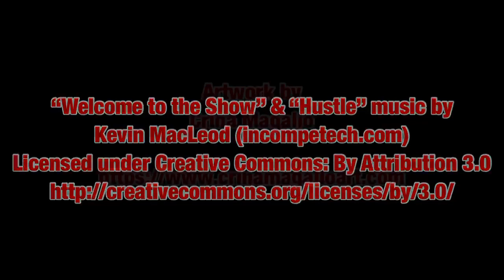Darth Tuba's Star Wars Unboxing Show #375 Another Baby Yoda and Rise of Skywalker Droids!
Check me out on Instagram and Twitter  - Search for DARTHTUBA

Don’t miss the FORCEFEST virtual Star Wars fan convention taking place August 29th and 30th. Search “ForceFest” at Getvokl.com for more information.